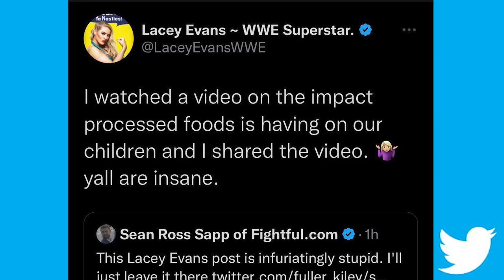WWE’s Lacey Evans Shares Autism Conspiracy Post, How Much Mandy Rose Made After Release,Bronson Reed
Today's most talked about stories all in one quick news roundup! The Latest is hosted by @DeniseSalcedo !

Today's Video Topics Include:
--Bronson Reed returns to WWE
--Mandy Rose has made $500,000 on FanTime since WWE release
--WWE’s Lacey Evans deletes social media posts after sharing autism conspiracy
-- Next week’s Raw will be a Best of 2022 episode.